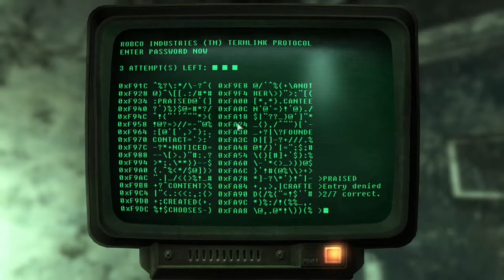Fallout 3 #27 | PC | Scientific Pursuits p7